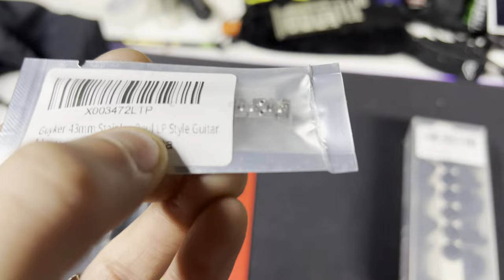Guyker Tune-O-Matic Tremolo / Les Trem Clone - Installation & Review!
Is this the best drop-in mod for Tune-O-Matic bridges of all time, or is it a dud? Let's find out!

Parts Used:
Guyker Tune-O-Matic "Les Trem" Clone
Guyker Stainless Steel Roller Nut - 43MM
Guyker Tune-O-Matic Roller Saddle Bridge
Guyker "Deco" Locking Tuners
Musiclily Economy Roto Tuners(Tulip Heads)

Use my link for purchases from the Fender Online Store!

00:00 Intro & Tremolo Overview
03:01 EPIC FAIL!
03:24 Roller Nut, Roller Bridge, and Locking Tuners Overview
05:54 Full Modification Plan
06:38 String Weirdness
07:43 Guyker Tremolo Installation
09:35 Roller Bridge Installation & Stock Comparison
12:14 Locking Tuner Installation
18:29 Stock Nut Removal
20:04 Stainless Steel Roller Nut Installation
22:02 How to String With Locking Tuners & Stainless Steel Roller Nut
23:42 Stainless Steel Nut Height Adjustment
24:34 Strung Up and Ready to Go!
25:17 Sound and Tremolo Test!
28:07 EPIC FAIL 2
28:19 What Went Wrong? Taping the String Ends
29:23 Taped String Test Results
30:45 Sound and Tremolo Test 2: Taped String Ends
34:52 Outro, Final Thoughts, Recommendation, and Conclusion